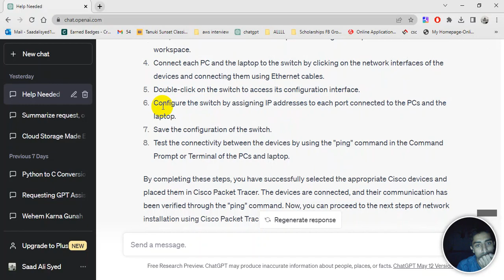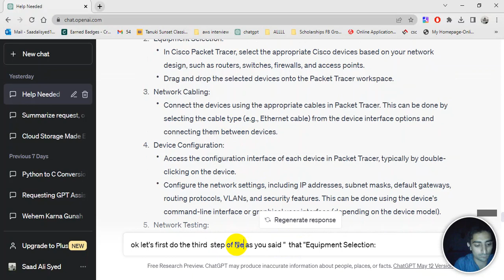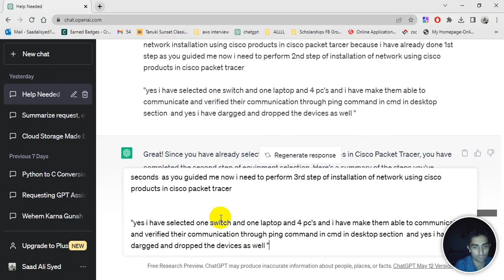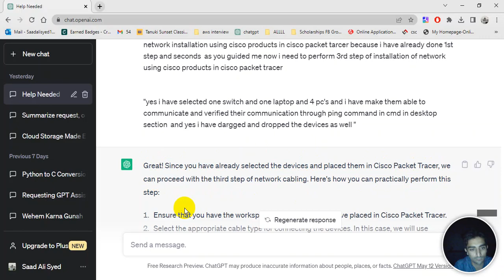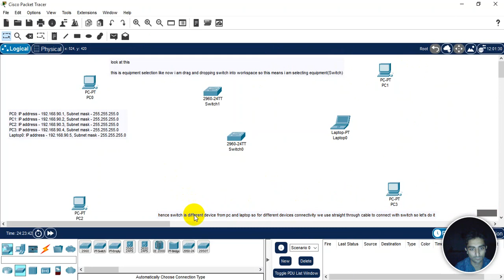Episode 10 | "Tech Unchained: Delving Deeper into the Realm of Knowledge" | Net Plus Virtua